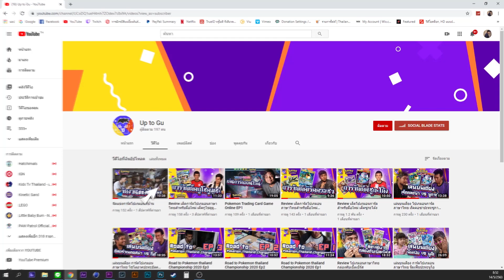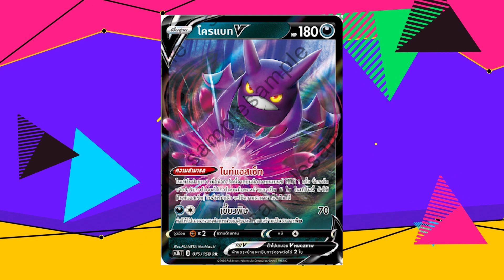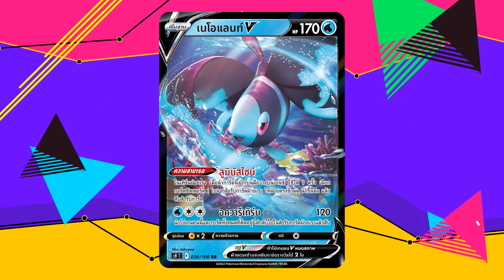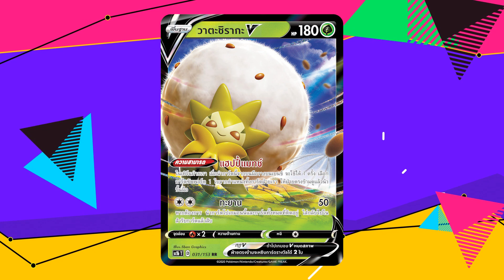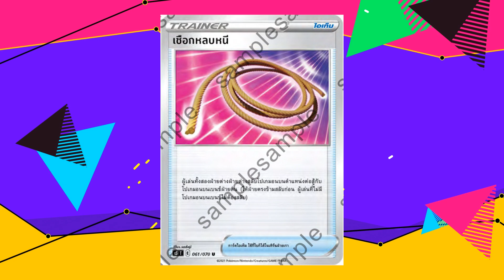การ์ดสามัญที่ต้องมีเกือบทุกเด็ค | หลังการมาของชุด สตาร์เบิร์ท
นี้คือการ์ดที่ต้องมีเกือบทุกเด็ค แนะนำเลย มีไว้อย่างละ 2-4 ใบ ทำได้ทุกเด็คแน่นอน

👧👦 ใครกำลังมองหาของขวัญสุดพิเศษสำหรับคุณหนูๆอยู่  เชฟปังขอ
แนะนำกิ๊ฟเซ็ทวันเด็กสุดคุ้ม เพียง 250 บาท จัดส่งฟรีทั่วประเทศ ✨
(ประกอบไปด้วย ขนมปังหมูหยองน้ำสลัด 3 / ขนมปังไก่หยองน้ำสลัด 3 / ขนมปังไส้ครีมสลัด 2 / ขนมปังเนยสด 3 / ขนมปังไส้สังขยาเล็ก 2 / ขนมปังไส้เผือก 2 / ขนมโมจิไส้ถั่ว 2 / ขนมโมจิไส้เผือก 1 / ขนมก้านบัว 2 + หมอนผ้าห่มเชฟปัง 1 ใบ)
🚚 สั่งเลยที่ Line : @GoldBread หรือคลิกเลยที่
📍 วันที่ 1-10 ม.ค. 65 เท่านั้น
📣 สำหรับลูกค้าสั่งซื้อทานเองผ่านช่องทางออนไลน์เท่านั้น ทางออนไลน์จัดส่งโดยขนส่งเอกชนจะใช้เวลา 2-4 วันทำการ
(ภาพนี้ใช้เพื่อการโฆษณาเท่านั้น)
ติดตามข้อมูลข่าวสารของขนมปังโกลด์เบรดได้ที่
😃 Line : GoldBread

เข้ามาเล่น Remote Play กันได้ที่